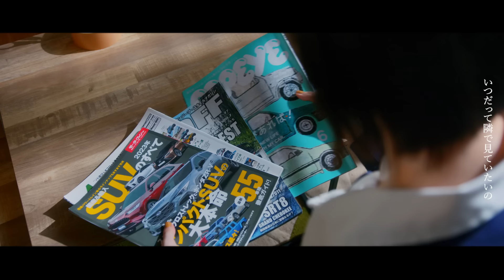Saucy Dog「魔法が解けたら」Music Video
7th Mini Album「バットリアリー」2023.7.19 Release

‹収録曲›
01.夢みるスーパーマン（ドラマ「スーパーのカゴの中身が気になる私」主題歌）
03.サマーデイドリーム（映画「君を愛したひとりの僕へ」挿入歌）
07.そんだけ
＋CDにはボーナストラック「星になっても」収録あり

¥1,980(tax in) AZCS-1118

出演　日影舘まい / 仲野温

監督　吉田卓功
撮影　滝澤智志
スタイリスト　甲斐修平
ヘアメイク　髙千沙都
カラリスト　奥津春香
プロデューサー　須貝日東史
プロダクション　株式会社コエ